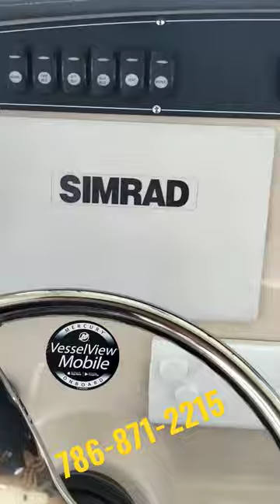boats miami forsale instock bostonwhaler 280outrage saltlife instock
2023 Boston Whaler 280 Outrage

The 280 Outrage® offers loads of features for whoever you are today: A serious angler, thrill-seeking watersports enthusiast or all-day cruiser. Whatever you feel like, the 280 is ready. Designed with functionality in mind and packed with comfort-minded amenities, this new center console shows just how much thought Whaler puts into every confident-to-the-core model. Experience the 280’s smooth blend of rugged comfort and capability for yourself. You’ve not known quality quite like this until now.

Features may include:
Premium package comes with a hardtop that includes 5 rod holders, speakers and storage.
A comfortable aft bench folds cleanly away to maximize fish-fighting room.
Large open bow includes a generous lounge with armrests and social-forward seating.
Deluxe leaning post with bait-prep area, 30-gallon livewell, 3 large fishboxes and more.
Cutting-edge Mercury® instrumentation and available Raymarine® navigation packages empower you for ultimate offshore success.
Tempered-glass windshield and optional heavy-duty integrated hardtop system with floodlights and life-jacket storage available.
All rails welded 316-L stainless steel
All hardware 316-L stainless steel
Deck/Cockpit
28" interior freeboard
8" stainless steel cleats; bow (2), spring line (2), stern with hawse pipes (2), anchor locker (1)
Acrylic transom door with stainless steel latch
Aft coaming bolsters
Aft tackle storage center (port side) (2 drawers)
Bow and stern eyes
Cockpit and bow courtesy lights
Drink holders; (2) in bow, (2) in hawse pipes, (2) in leaning post, (2) in console
Heavy-duty rub rail
Low profile grab rails welded stainless steel
Console/Head
12 volt receptacle
Access panels to electronics
Acrylic entry door with lock
Bi-level molded console footrests
Compass
Drink holders (2)
Easy access storage space for personal items
Electronics surface that accommodates two 12" displays
Enclosed head/storage area in console with easy clean liner
Seating
Foldaway stern seat
Forward console seat with integrated storage
T-Top
Bow area floodlight
Cockpit floodlights (3)
Dome light (red and white)
Life jacket storage
Rod holders (5)